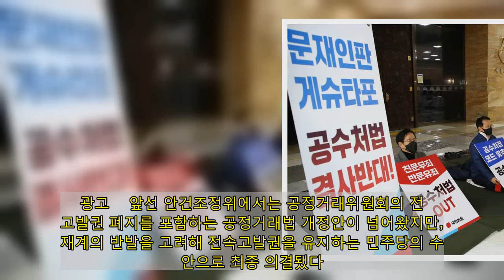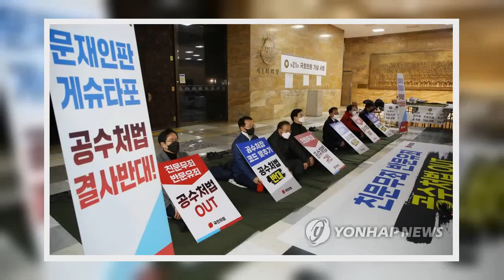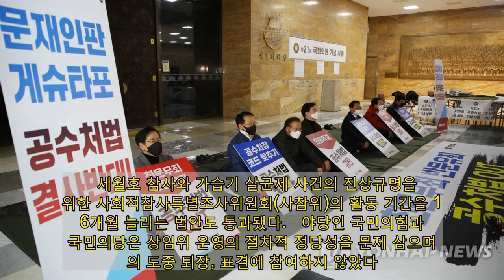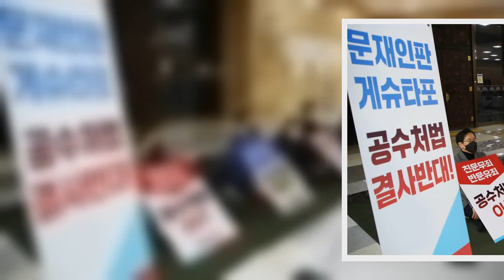정무위, '전속고발권 유지'로 뒤집어 공정거래법 처리(종합) | 연합뉴스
(서울=연합뉴스) 이은정 기자 = 더불어민주당이 추진하는 이른바 '공정경제 3법' 중 공정거래법과 금융그룹감독법안이 8일 국회 정무위 전체회의를 통과했다.   이로써 앞서 법사위에서 처리된 상법 개정안을 포함해 '공정경제 3법'이 모두 소관 상임위 문턱을 넘어섰다.   정무위는 이날 전체회의에서 공정거래위원회의 전속고발권을 유지하는 대신 대기업의 '일감 몰아주기' 규제 대상을 확대하는 내용의 공정거래법 개정안을 처리했다.  광고    앞선 안건조정위에서는 공정거래위원회의 전속고발권 폐지를 포함하는 공정거래법 개정안이 넘어왔지만, 재계의 반발을 고려해 전속고발권을 유지하는 민주당의 수정안으로 최종 의결됐다.    일반지주회사의 기업형 벤처캐피탈(CVC) 보유도 허용했다.    금융그룹감독법안은 '금융복합기업집단의 감독에 관한 법률'로 이름을 바꿔 의결했다.    제정안은 금융사를 2개 이상 운영하면서 자산 규모 5조 원이 넘는 삼성·현대차 등 대기업에 속하는 6대 복합금융회사들을 규제하는 내용이다.    앞서 열린 안건조정위에서 국민의힘이 불참한 가운데 5분 만에 표결로 처리됐다.     세월호 참사와 가습기 살균제 사건의 진상규명을 위한 사회적참사특별조사위원회(사참위)의 활동 기간을 1년 6개월 늘리는 법안도 통과됐다.   야당인 국민의힘과 국민의당은 상임위 운영의 절차적 정당성을 문제 삼으며 회의 도중 퇴장, 표결에 참여하지 않았다.    회의장 밖에서 피켓을 들고 선 국민의힘 의원들은 "안건조정위 활동 기한 최대 90일은커녕 90분도 사용하지 않고 법안을 졸속 처리했다. 민주주의 합의정신 파괴"라며 민주당을 규탄했다.